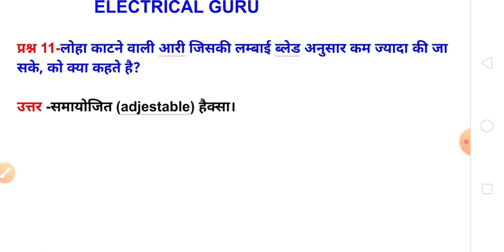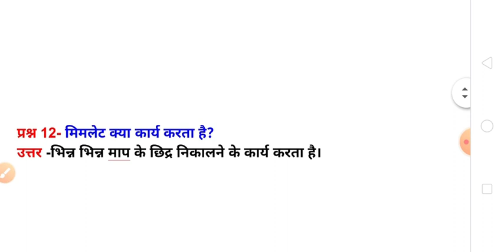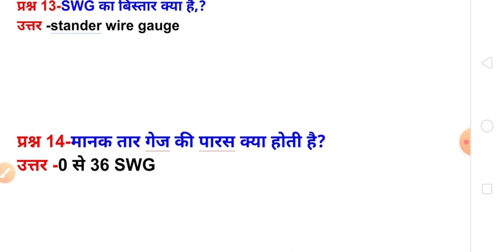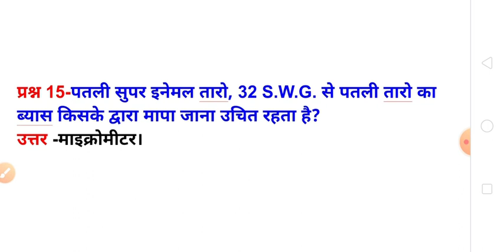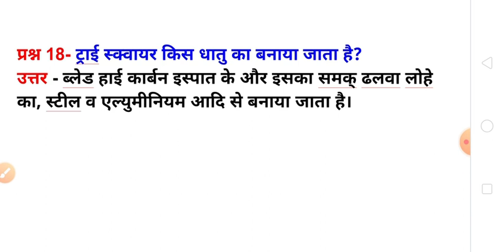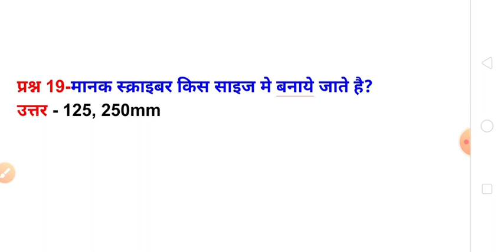Electrician theory, hand tools, part- 2